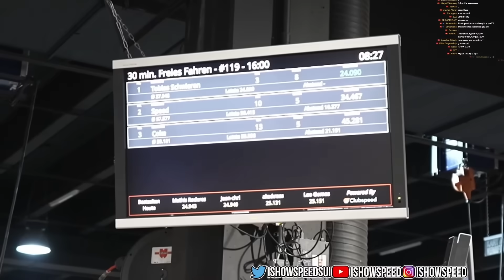ISHOWSPEED TRIES GO-KARTING